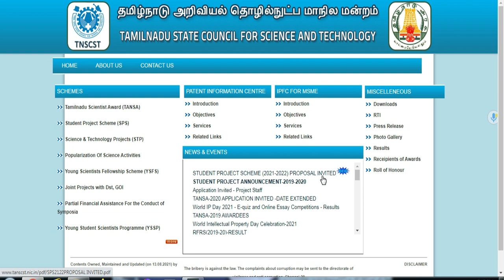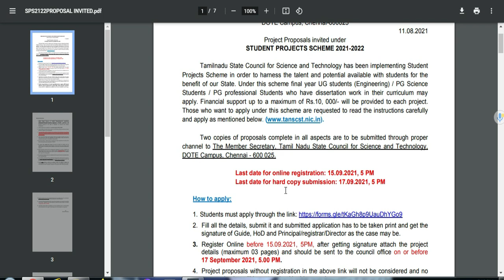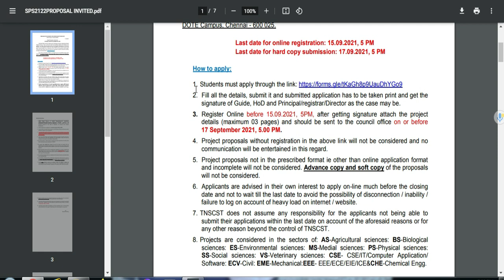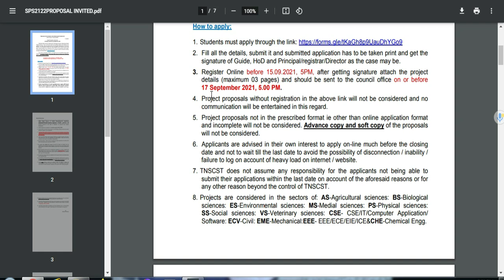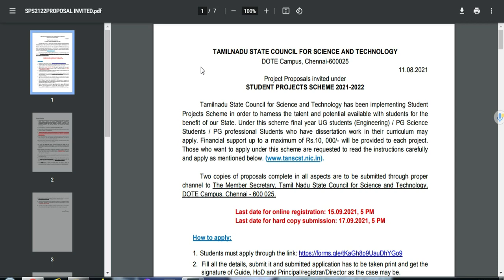TNSCST INVITED FOR STUDENT PROJECT SCHEME (2021-2022) PROPOSAL FOR FINAL YEAR PG STUDENTS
Tamilnadu State Council for Science and Technology has been implementing Student
Projects Scheme in order to harness the talent and potential available with students for the
benefit of our State. Under this scheme final year UG students (Engineering) / PG Science
Students / PG professional Students who have dissertation work in their curriculum may
apply. Financial support up to a maximum of Rs.10, 000/- will be provided to each project.
Those who want to apply under this scheme are requested to read the instructions carefully
Two copies of proposals complete in all aspects are to be submitted through proper
channel to The Member Secretary, Tamil Nadu State Council for Science and Technology,
DOTE Campus, Chennai - 600 025.
Last date for online registration: 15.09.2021, 5 PM
Last date for hard copy submission: 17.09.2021, 5 PM
How to apply:
1.
2. Fill all the details, submit it and submitted application has to be taken print and get the
signature of Guide, HoD and Principal/registrar/Director as the case may be.
3. Register Online before 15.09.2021, 5PM, after getting signature attach the project
details (maximum 03 pages) and should be sent to the council office on or before
17 September 2021, 5.00 PM.
4. Project proposals without registration in the above link will not be considered and no
communication will be entertained in this regard.
5. Project proposals not in the prescribed format ie other than online application format
and incomplete will not be considered. Advance copy and soft copy of the proposals
will not be considered.
6. Applicants are advised in their own interest to apply on-line much before the closing
date and not to wait till the last date to avoid the possibility of disconnection / inability /
failure to log on account of heavy load on internet / website.
7. TNSCST does not assume any responsibility for the applicants not being able to
submit their applications within the last date on account of the aforesaid reasons or for
any other reason beyond the control of TNSCST.
8. Projects are considered in the sectors of: AS-Agricultural sciences: BS-Biological
sciences: ES-Environmental sciences: MS-Medial sciences: PS-Physical sciences:
SS-Social sciences: VS-Veterinary sciences: CSE- CSE/IT/Computer Application/
Software: ECV-Civil: EME-Mechanical:EEE- EEE/ECE/EIE/ICE&CHE-Chemical Engg